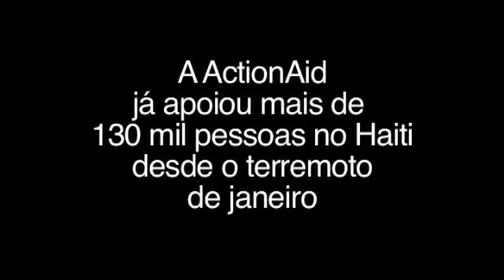Voltando a sorrir - seis meses após o terremoto no Haiti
a pequena haitiana Cherlandine Alexandre, 3 anos, ficou 3 dias debaixo dos escombros, até ser salva pelo pai. A menina está sendo criada por uma vizinha e frequenta o Centro de Atendimento Psicossocial da Cozpam, organização parceira da ActionAid em Philippeaux, no Haiti. Com apoio psicológico e atividades recreativas, ela está se recuprando do trauma.
A ActionAid está apoiando o esforço de reconstrução do Haiti pelos próprios haitianos. Saiba mais